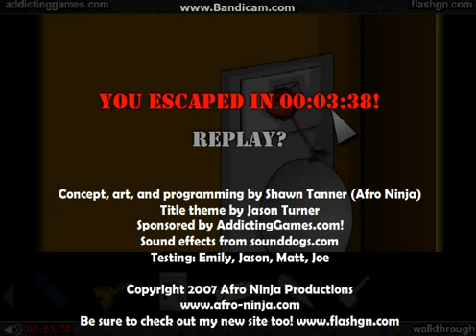Escape the closet